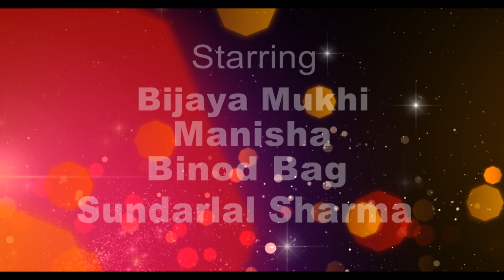Tor Pagal - New Sad Sambalpuri Video | Abed Nag, Hiradhar Gahir, Rozalin | Bijay & Manisha | 2021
AN Music presents a new sambalpuri music video.